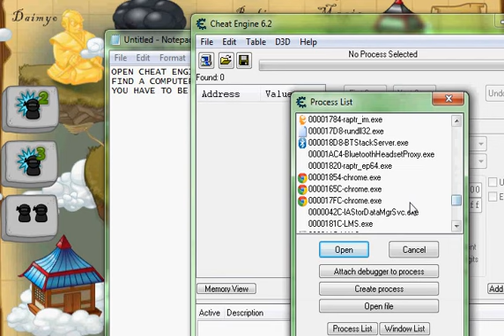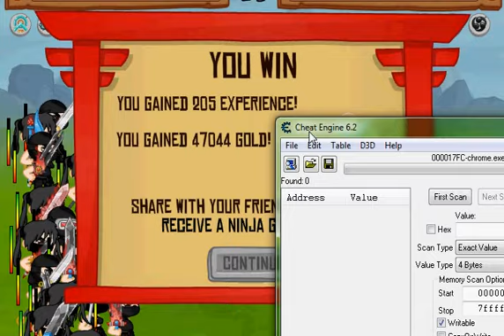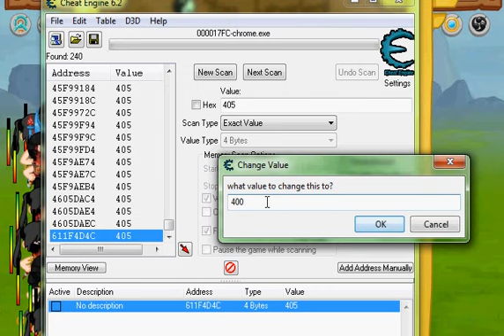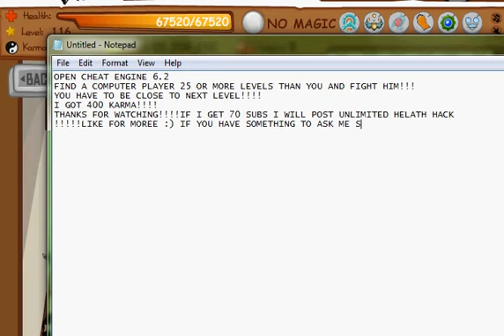NEW NINJA WARZ HACK GET 400 KARMA OR MORE!!!!!!